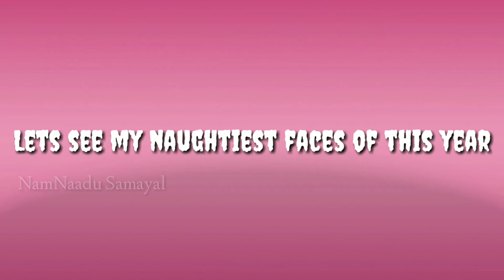Shih tzu's naughtiness || 12 months of memories||Tony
This channel is specialy dedicted to all foodies around the world. Here you can find new kinds of yummy tummy filling recipes in a short time. Recipes comes with subtitles in Tamil and Enlish which would be easier for everyone to understnad hope you try the recipes and show your love in the comments.